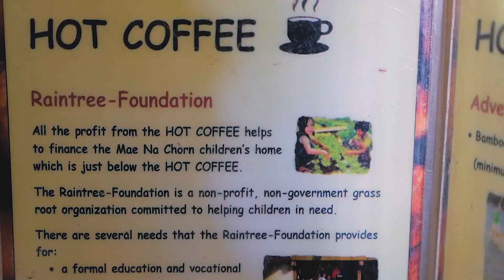RUTA EN MOTO, MAE HONG SON LOOP | Dia 2 · Tailandia #22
Seguimos con nuestra ruta por el norte de Tailandia. Recorriendo el llamado Mae Hong Son Loop, un recorrido circular que transcurre a lo largo de paisajes increíbles, cascadas remotas, pueblos perdidos y sobre todo muchas muchas curvas. Acompáñanos en esta nueva aventura y disfrútala tanto como lo hicimos nosotros!